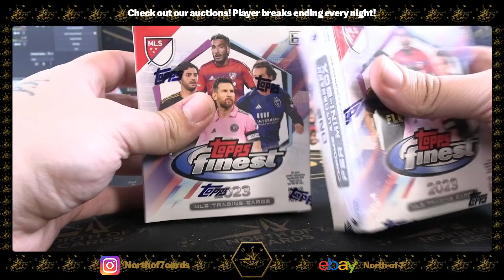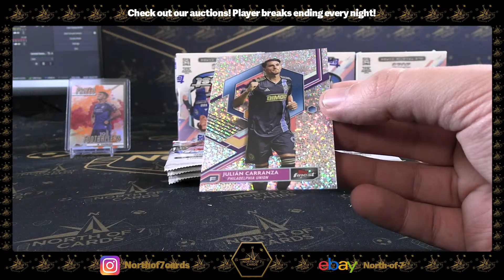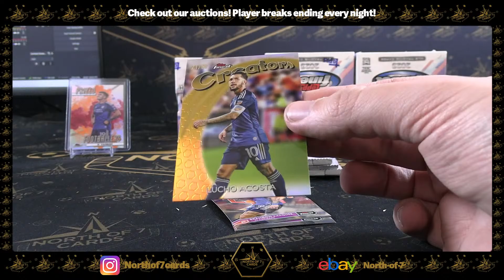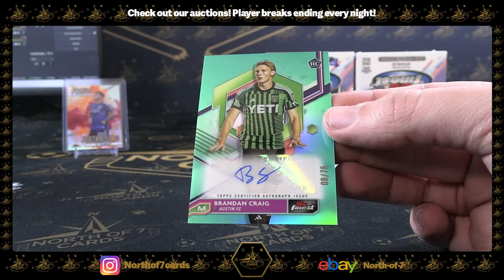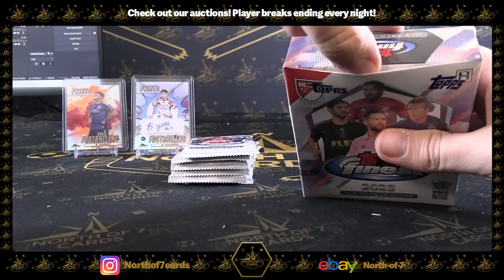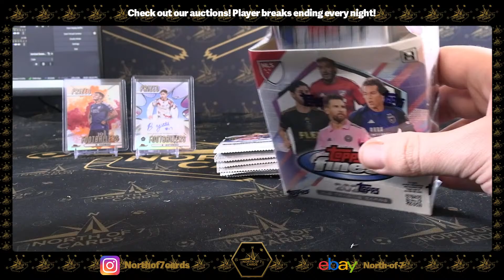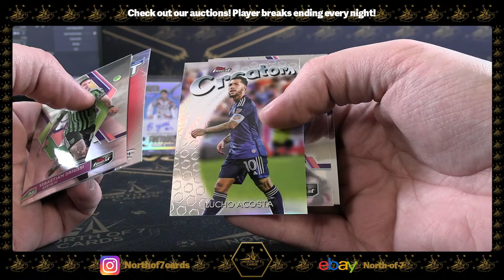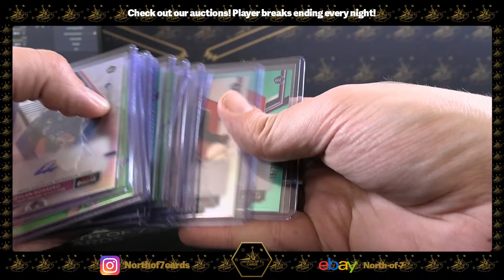2023 Topps Finest MLS Soccer Hobby 1X Case Player Break #9- Mar 14th